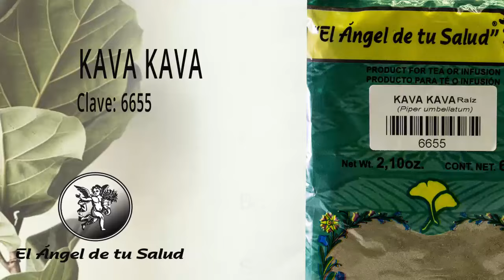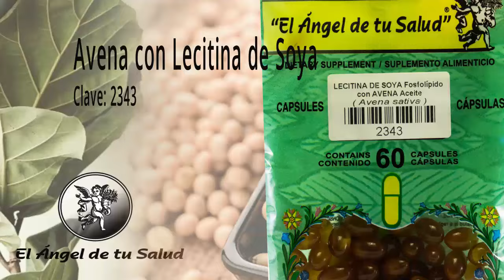FÓRMULA HERBOLARIA PARA TROMBOFLEBITIS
🌿🍃   PREPARACIÓN 🌿🍃

1.- Agua de uso  🥛

Facebook: El Ángel de tu Salud México